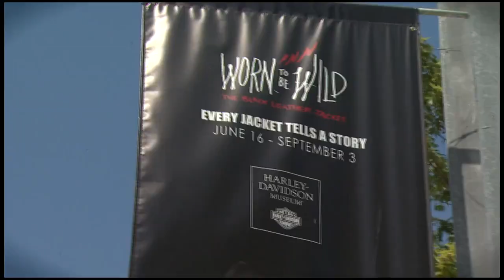Worn To Be Wild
Go check out Worn to be Wild at Experience Music Project now!